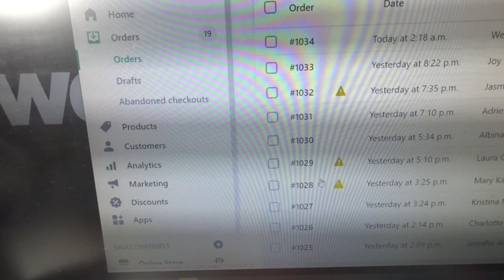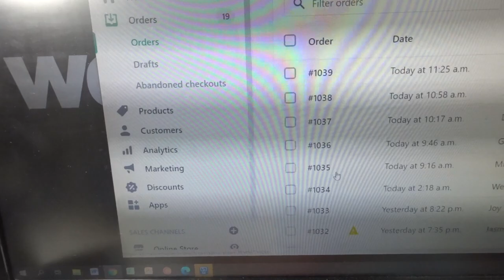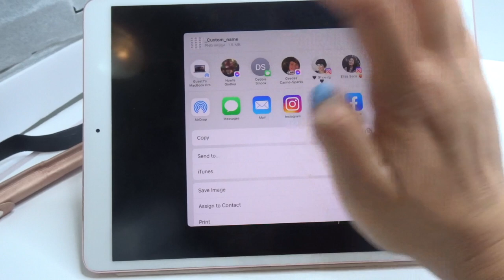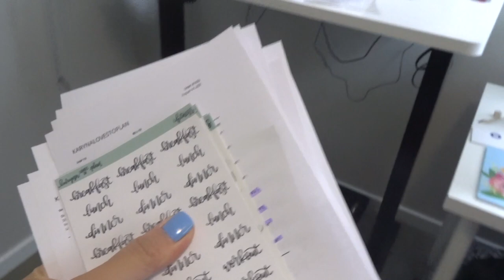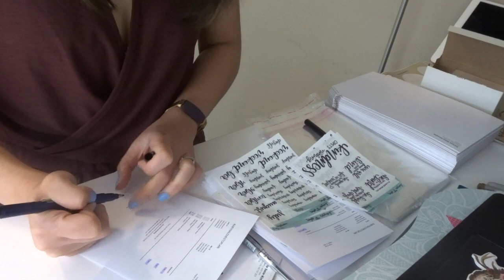STUDIO VLOG: BEHIND THE SCENES of opening my sticker shop!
It's been an exciting week since I have now opened my sticker shop! Thanks for all of your support!

My favourite supplies:
- Uni-Ball Micro 0.5
- Zebra Pen Mildliner Double Ended Brush and Fine Tip Pen, Assorted Colors, 15-Count
- Papermate Correction Dryline Grip
- X-Acto Z-Series No.1 Precision Knife with Cap (XZ3601T)
- Tweezerman Rose Gold Point Tweezer
- Zebra Pen Mildliner, Double Ended Highlighter, Broad and Fine Tips, Assorted Colors, 15 Pack
- Scotch Thermal Laminator Machine, 5 Minute Warm-up, 9" Input, for Laminating Sheets Up to 5-Mil Thick
- Scotch Thermal Laminating Sheets, 9" x 11.5", 5-Mil Thick, 100 Laminating Pouches
- Neewer 14-inch Outer Dimmable LED Ring Light Kit Includes: 30W Bi-Color 3200K-5600K Small Ring Light, Light Stand, Soft Tube, Phone Holder, Ball Head for Make up Photo Portrait Photography
Emart Photography LED Continuous Light Lamp 5500K Portable Camera Photo Lighting for Table Top Studio - 2 Sets
- Fiskars 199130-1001 Craft Bypass Paper Trimmer, 9-Inch